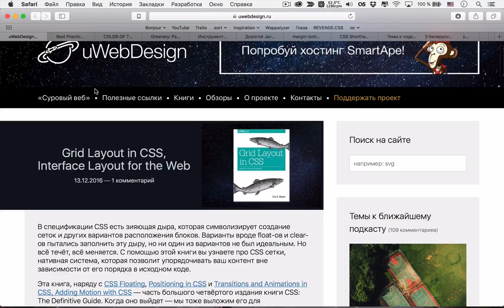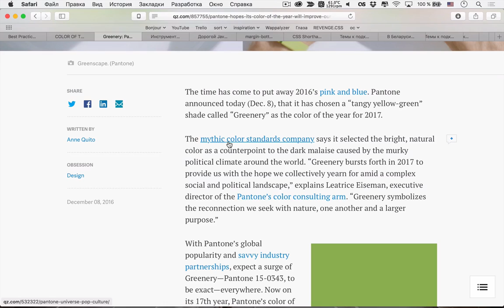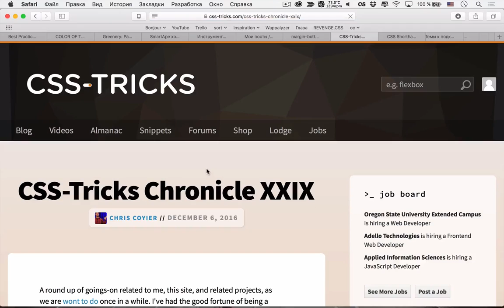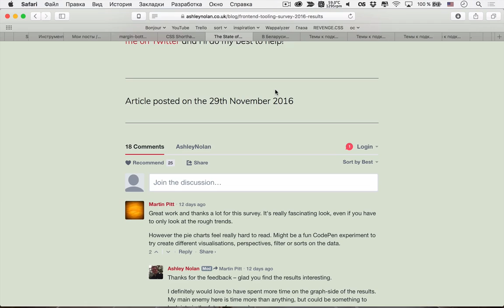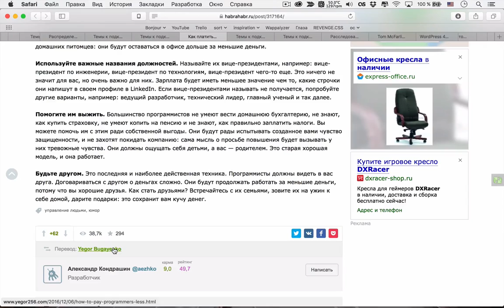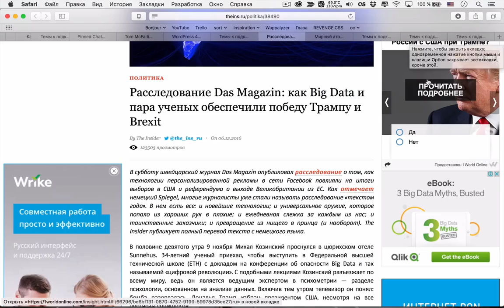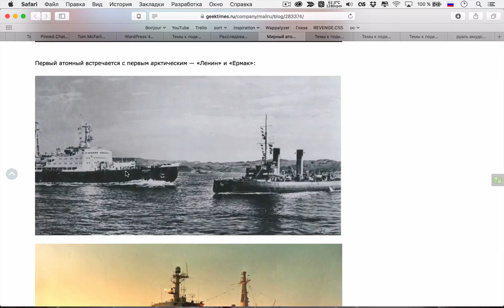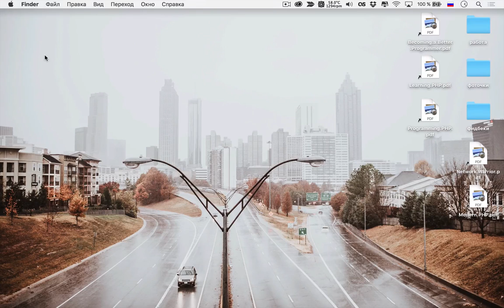ДОРОГОЙ JAVASCRIPT, ДАВАЙ ОСТАНЕМСЯ ДРУЗЬЯМИ — Суровый веб #106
Дорогие друзья, в этом выпуске вместе с вами поговорим про цвет 2017 по версии Pantone, попробуем остаться с JavaScript друзьями, обсудим лучшие front-end инструменты уходящего года, а также приоткроем завесу тайны победы Трампа и успеха Brexit (Big Data). А ещё поговорим про российский атомный ледокольный флот и влияние марихуаны на мозг человека.

Ссылки на темы:
• 04:03 Лучшие практики для «карточек»
• 15:06 Pantone цвет года 2017: и
Разработка
• 27:43 Инструмент разработки Firebug закрывается
• 32:55 Дорогой JavaScript, давай останемся друзьями
• 46:10 Margin-bottom или margin-top
• 50:35 Сокращённые CSS-свойста — это анти-паттерн
• 56:22 Лучшие front-end инструменты 2016 года
• 01:11:47 В Беларуси начались блокировки Tor
• 01:15:35 Распределение компьютерных навыков среди населения
• 01:22:44 Как платить программистам меньше
• 01:31:50 Новинки от Telegram, закреплённые чаты и ifttt
• 01:35:07 WordPress глазами Тома Макфарлина
• 01:44:55 Релиз WordPress 4.7
• 01:52:30 Как Big Data и пара ученых обеспечили победу Трампу и Brexit
• 02:10:45 Мирный атом взламывает льды: наш атомный ледокольный флот
• 02:29:05 Мозг и марихуана
• 02:32:40 Темы к подкасту #106